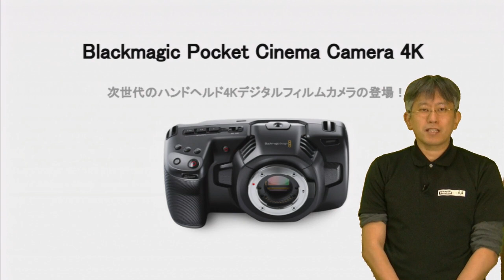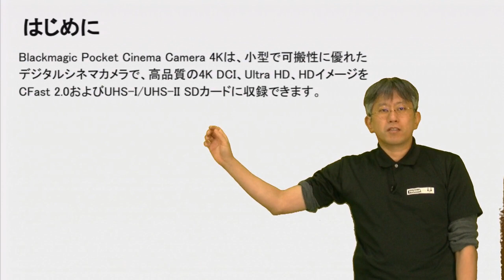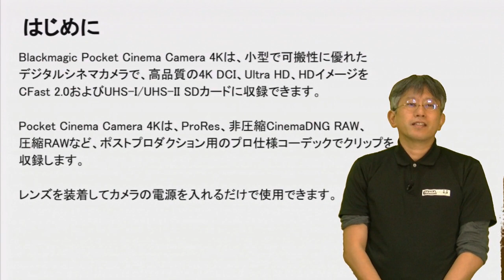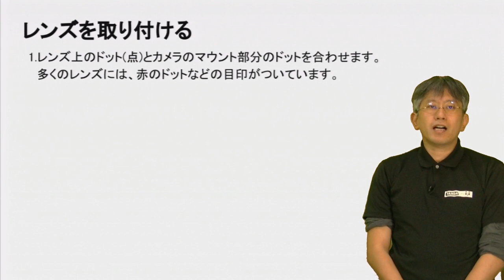レンズの装着と取り外し Blackmagic Pocket Cinema Camera 4K の使い方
はいみなさんこんにちは。パンダスタジオの中村です。
今回はですね Blackmagic Pocket Cinema Camera 4K こちらをご紹介していきたいと思います。

こちらのカメラ、次世代のハンドヘルド4Kデジタルフィルムカメラ遂に登場とこんな形になっています。
非常にですね、小型で使いやすいしかも高性能なカメラなので、皆さんにもですね、よく知っていただきたいと思います。

今回はこの  Pocket Cinema Camera 4K の使い方、という形でご紹介をしていただければと思います。
最初はですね、非常に基本的なことになるので、こういったデジタル一眼を使った事がある方は、まぁだいたいわかると思うので、とばしていただいても良いかなと思います。

こういったカメラを初めて触るような方のためにですね、レンズの付け方から、電源の入れ方、そういったところをまずはご紹介したいと思います。

この  Blackmagic の Pocket Cinema Camera 4K 　なんですけども
小型で可搬性に優れたデジタルシネマカメラです。

高品質の4K DCI、Ultra HD、 HD のイメージをCFast2.0および UHS-Ⅰ UHS-Ⅱ のSDカードに収録することができます。
あとこのほか、 Type c の USBでフラッシュメディア 、 SSDとかそういったものをつけて、そちらに収録する
ことも可能です

Pocket Cinema Camera 4K はProRes、非圧縮CinemaDNG、RAW、圧縮RAWなどのポストプロダクション用のプロ仕様コーディックでクリップを収録することができます

特にですね、この RAWデータ 色データがちゃんと入っているこのRAWデータで、しかも圧縮可能なRAWデータで撮ることができ、
しかもですねブラックマジックさんですとDaVinci Resolve　あるいは DaVinci Resolve Studio っていうですね、編集ソフトがあるので、
こちらのソフト、カラコレ機能が非常に強力なので色を後で調整することができる編集ソフトなので、このRAWで、圧縮可能なRAWで撮っておいて、後で色を調整するというときに非常に便利に使うことができます

4Kで撮れて、RAW、圧縮RAWで撮れる、非常にポストプロダクション用に便利なカメラです。
そういったカメラが、レンズを装着して、電源を入れるだけでもう直ぐに使用できます、という形になっています

レンズの装着方法
ではですね、今回、レンズの装着方法、ご紹介していきます。

まず  Blackmagic Pocket Cinema Camera 4K は
マイクロフォーサーズ（Micro Four Thirds ）レンズを使用します
マウントの仕様だと　MFT と書かれているようなこともありますが、

マイクロフォーサーズ（Micro Four Thirds ）、 MFTレンズを使います。
主にパナソニックさんですとか、オリンパスさんですとか、そういったところのレンズが、このマイクロフォーサーズのマウントのレンズになっています

カメラをレンズマウントから、保護用のダストキャップを外すにはロックボタンを押しながら、反時計回りに回してください
まずダストキャップを外して、そのマウントにレンズをつけていくという形になります。
レンズを取り付ける、取り外す前に、カメラの電源は必ず、オフにしてくださいね
電源入れっぱなしで、レンズの取り外し、取り付けるといった操作をしないでください。

取り付け方なんですけども、レンズ上のドットとカメラのマウント部分のドットをあわせます。多くのレンズには赤のドットなどの目印が付いています。

銀色のレンズとかだと、赤じゃなくて灰色のドット、白いドットかもしれないんですけど、
とにかくレンズ上にもドットが付いていますので、このドットとカメラマウント部分の赤いドットを合わせて回すという形になります。

次ですね。
カメラマウントにレンズマウントを乗せ、ドットとドットが合わ合うようにカメラマウントにレンズを乗せて、レンズが適切な位置になるまで時計回りに回します。

外す時はロックボタンを押しながら、レンズを反時計回りに12時の位置まで回し、ゆっくり外します。

まず付け方ね。
このドットと合わせてでこうカチッと時計回りに回します。

外し方
ロックボタン。このボタン、ここのボタンを押しながらつけた時と逆、反時計回りに回すと外れますのでそうやって外してください。

レンズを装着してないとき、センサーを覆うガラスのフィルターがゴミや埃にさらされてますので、レンズをつけていない時は、常にダストキャップをつけて、保護するようにしてください。レンズつける前に、ここについてたカバーですね、

レンズを外したら、必ずそのカバーをすぐ嵌めると。

こんな感じで、まずはレンズの取り付け方でした。